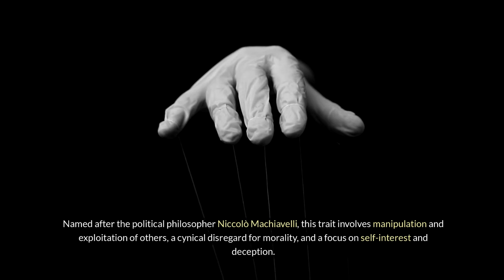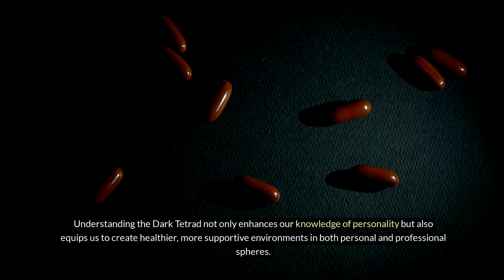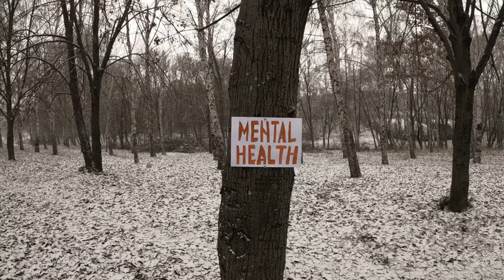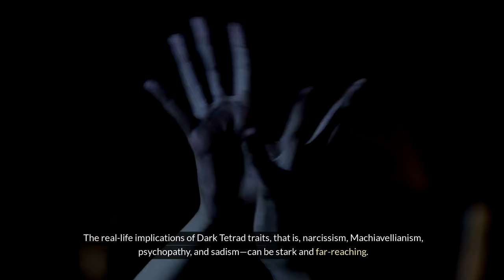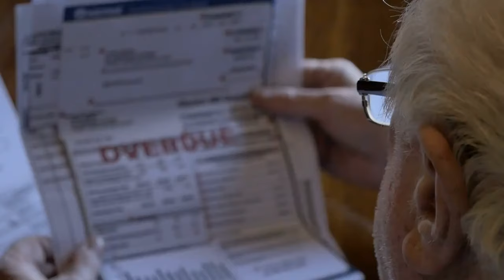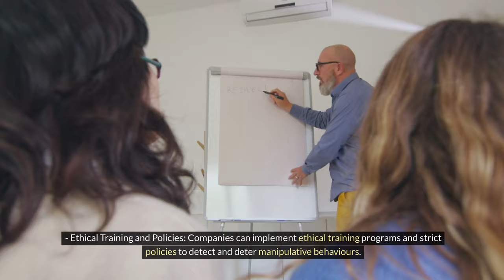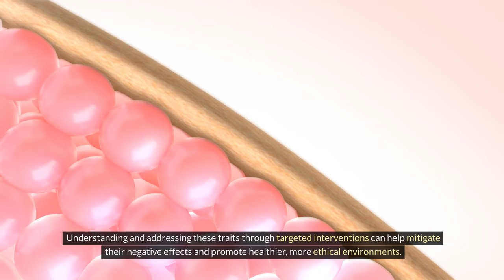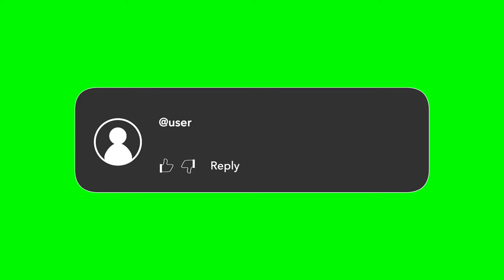The Dark Tetrad: Uncovering Psychology's Most Dangerous Traits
The Dark Tetrad sheds light on the unsettling blend of narcissism, Machiavellianism, psychopathy, and sadism, revealing how these traits impact personal relationships, workplaces, and society as a whole.

Exploring Narcissism, Psychopathy & More. In this video, we dive deep into the "Dark Tetrad" of personality traits: Narcissism, Machiavellianism, Psychopathy, and Sadism. These four traits, collectively known as the Dark Tetrad, represent some of the most harmful and manipulative aspects of human behavior. From personal relationships to workplace dynamics and societal interactions, the real-life implications of these traits are profound and far-reaching.

We’ll break down each trait, explore how they interplay, and provide real-life examples and case studies that showcase their impact. Learn how to identify these traits in yourself or others, understand their influence on everyday life, and discover strategies to mitigate their effects.

- A detailed breakdown of each Dark Tetrad trait.
- The similarities and differences between Narcissism, Machiavellianism, Psychopathy, and Sadism.
- How these traits manifest in personal relationships, the workplace, and society.
- Real-life case studies illustrating the devastating consequences of the Dark Tetrad.
- Strategies for dealing with individuals who exhibit these traits and how to promote healthier environments.

**Key Takeaways:**
Understanding these traits is the first step in addressing their impact on our lives. By promoting empathy, ethical behaviour, and emotional intelligence, we can counterbalance these darker tendencies and foster healthier relationships and communities.

TIMECODES:

00:00 – **Introduction**
Overview of the Dark Tetrad: Understanding the darker sides of personality and their impact on personal, professional, and societal interactions.

**Components of the Dark Tetrad**

0:31 – **Narcissism**
Definition, characteristics, and examples of narcissistic behaviors in everyday life.

0:47 – **Machiavellianism**
Understanding Machiavellian traits: Manipulation, deception, and strategic exploitation of others.

1:07 – **Psychopathy**
An in-depth look at psychopathy: Lack of empathy, impulsivity, and its association with criminal behavior.

1:27 – **Sadism**
The newest addition to the Dark Tetrad: Sadism and the pleasure derived from inflicting pain or suffering on others.

1:49 – **How the Dark Tetrad Traits Interact**
Analyzing the interplay between these traits and how they influence behavior and decision-making.
- Narcissism and Machiavellianism
- Psychopathy and Sadism
- Machiavellianism and Sadism

2:54 - **Implications for Society**

4:27 – **Real-Life Examples and Case Studies**
Examining real-life case studies, from narcissistic abuse in relationships to psychopathic leadership in corporations.

4:48 – **Impact on Personal Relationships**
How Dark Tetrad traits manifest in relationships, causing emotional abuse, instability, and trust issues.

5:36 – **Workplace Dynamics**
The toxic effects of Dark Tetrad traits in professional environments and their implications for organizational behavior.

6:26 – **Criminal Behavior and Societal Impact**
Exploring the connection between psychopathy, sadism, and criminal activities, and their broader impact on society.

8:35 – **Interventions and Mitigation Strategies**
Strategies for identifying and managing individuals with Dark Tetrad traits to reduce harm and create healthier environments.

9:58 – Real-Life Examples and Case Studies Illustrating the Dark Tetrad Traits

 14:00 - **Interventions and Strategies**